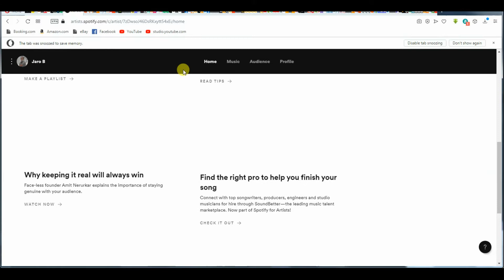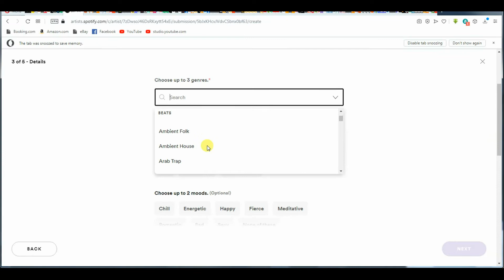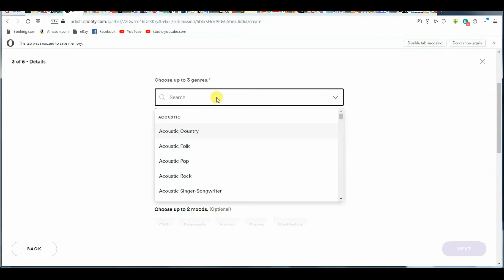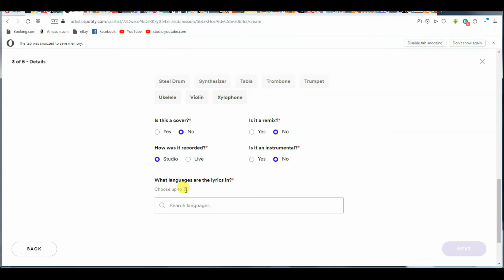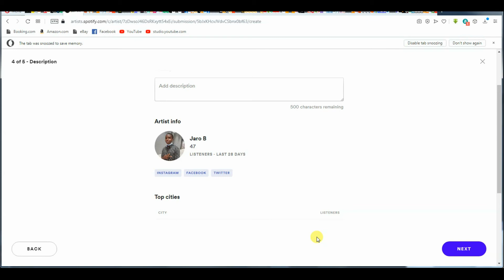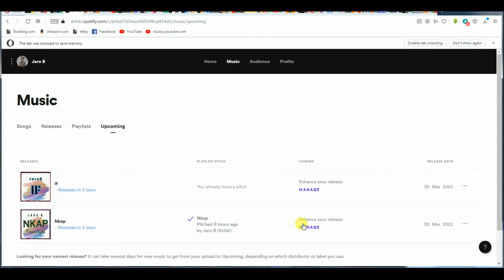How to pitch your song to spotify playlists